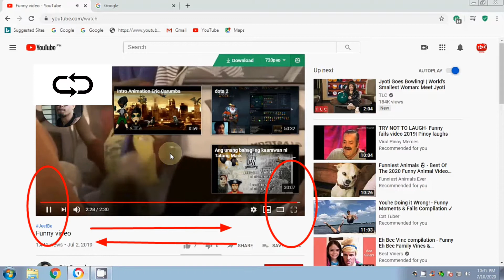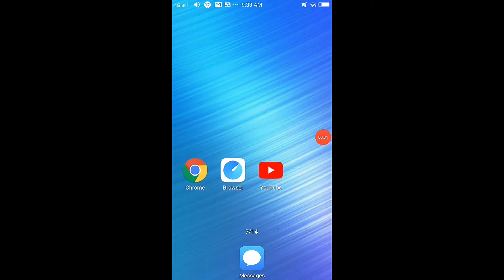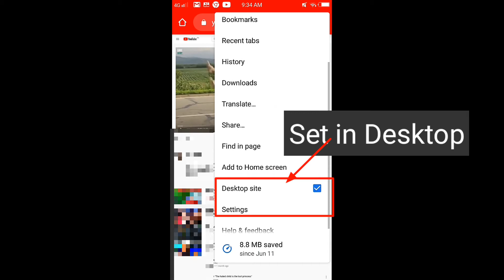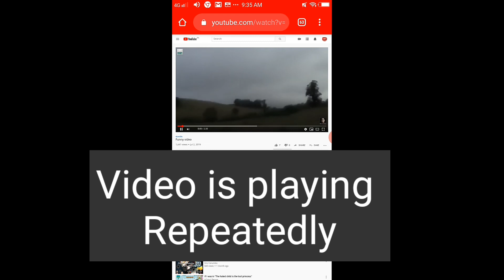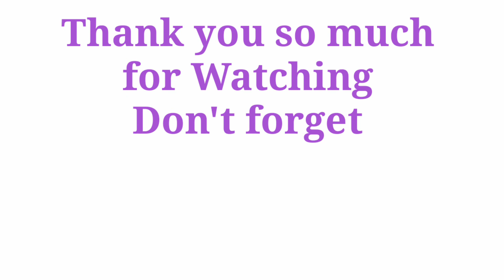HOW TO PLAY YOUTUBE VIDEO REPEATEDLY/CONTINOUSLY WITH COMPUTER DESKTOP/MOBILE PHONE(2020)100% WORK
How to loop youtube videos in Computer desktop and mobile phone